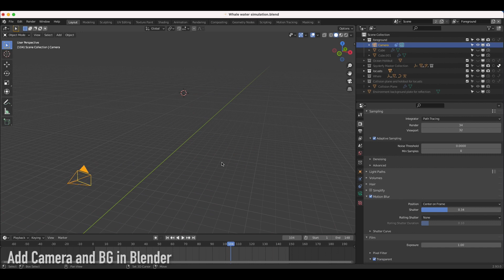Blender 3d Fluid simulation VFX Breakdown: Fish Out of Water (Full Tutorial coming soon)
Hey Everyone! This video shows a short vfx breakdown of a Blender 3d fluid simulation I added to a live action shot. I'm fairly happy with the result for doing it in a day but it definitely needs some more resolution divisions to look completely photorealistic. Let us know what you would like to see next.